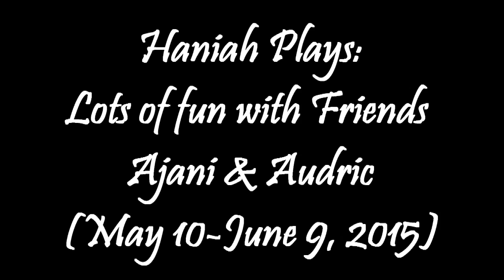Haniah Plays: Snippets from our 30 Days with Ajani & Audric (May 10 - June 9, 2015)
Well, if you know us well, you are aware we took 2 babes into our home for 30 days starting on May 10th, 2015.  It was a blessing from the Lord to be able to  minister to these kids, to love them, feed and clothe them, teach them, encourage them, help them overcome fears, nurture and protect them. But, the time came yesterday for us to pass them onto their new adoptive family.  We really miss them already, but we are excited for what the Lord will do in their lives through this new family. God is so good, and one day these children will realize His hand on their lives, plucking them out and lovingly placing them.

The kiddos were extremely afraid of water when the got to us...so you'll see a lot of water activity. That was intentional to help encourage them. We taught them about bravery a lot...about doing things you're afraid of with courage and boldness. They still have a long way to go, but the progress made was astonishing.

Audric came to us completely non-verbal and pretty catatonic. By the end of the time with us, we were excited to see him saying Momma, Dadda (copying Haniah), more (signing and saying), nodding his head vigorously for 'yes', and saying 'ba' for bottle.  He was bright-eyed, extremely interactive, loved to chase and play -- a complete transformation.

Ajani learned to count to 5, can now name a lot of animals, we worked a lot on colors but didn't see much progress there, and she will try to sing the alphabet.  The "LMNOP" is the cutest part.

The first several days the kids were here, both of them literally screamed the entire way through our family worship time, which includes a Scripture reading, singing Holy Holy Holy, and prayer. By the end of our time with them, they were running to the couch, sitting patiently, and dancing during our hymn, which is the last part of this video. :) Warms my heart.

Both children were also completely, totally resistant to having anything done to their hair. They came with mats, dreds, clumps, just awful. By the time they left they were both sitting patiently twice a day for me to condition and detangle. I did it often so they'd get used to it and now Ajani actually looks forward to it. She loves to have pretty bows or barettes in her hair to match her dress like Haniah. :)

We had a fun month. We hope you enjoy our snippets.

Intro song entitled "Haniah, Baby of Mine" written and performed by Colleene and Haniah Barnett.. :)